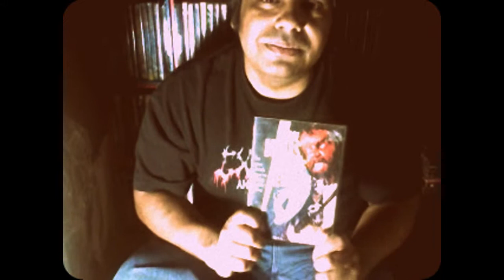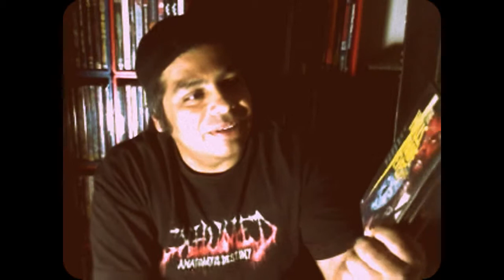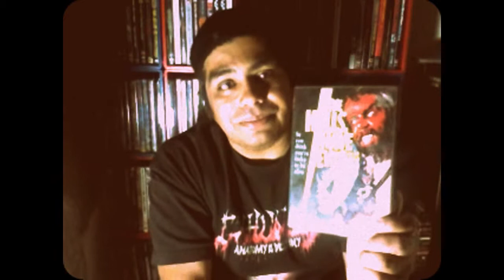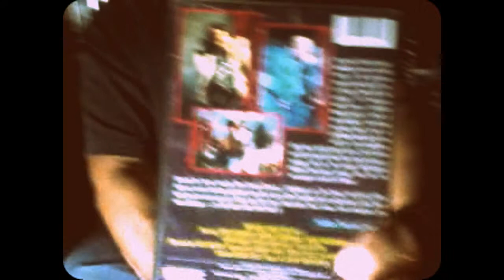The Hills Have Eyes 2 movie review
A re-edited version of one of my favorite videos that I have done!